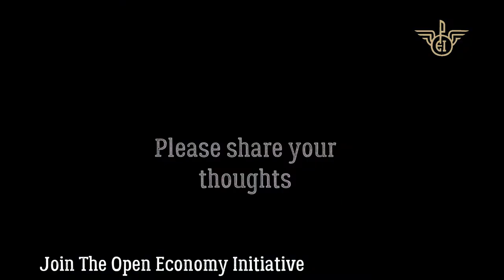What To Tell Your Family About Bitcoin This Thanksgiving?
This is what you can tell mom, dad, uncle Bob and Grandma about Bitcoin and cryptocurrency at the Thanksgiving dinner table.

The Open Economy Initiative Vision:

At the Open Economy Initiative (OpEI), we envision a future where money can not be controlled or manipulated by any person, institution, or nation. A future where transactions are globally borderless, near-instantaneous, and produce minimal transfer fees. A world where financial authorities and institutions must submit to rules amenable to every participant in the economy - by code, not just law and where the creation of money does not devalue your savings. A world where everyone can leverage innovative technology to increase their liberty and sovereignty.
This vision drives the OpEI to dedicate its resources and time to empower crypto commerce through education, advocacy, and action.

Join us!
Get connected with resources and opportunities within our rapidly growing community. We need you to succeed! Together we can create the open economy that we all deserve.

We aim to educate, evangelize, and advocate for cryptocurrency-based financial tools.

OpEI dedicates itself to empowering businesses and individuals to safely, securely, and confidently conduct commerce using cryptocurrency. We aim to ensure our efforts deliver the highest value to anyone who seeks to learn about and harness the power of cryptocurrency and blockchain technology. We strive to foster local and global communities by promoting the best-in-class industry tools and techniques.